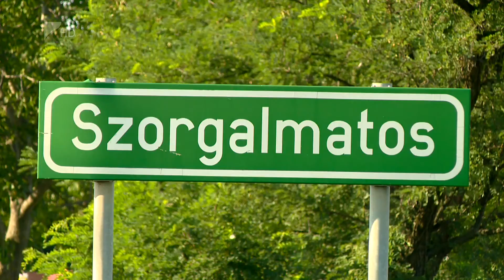Fejlődő település - Kölcsey Tv